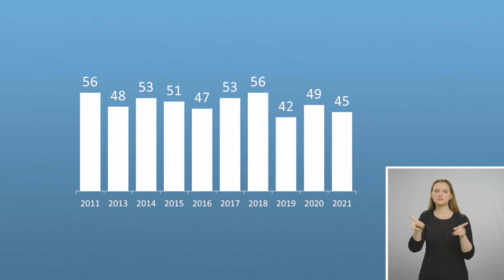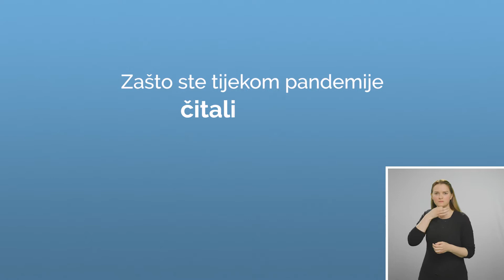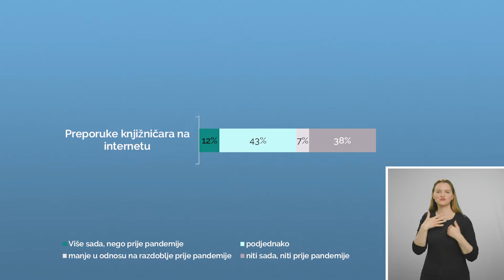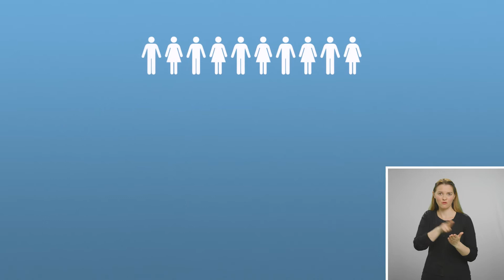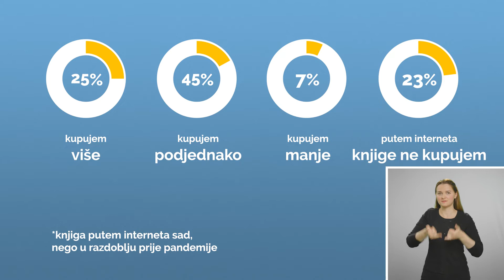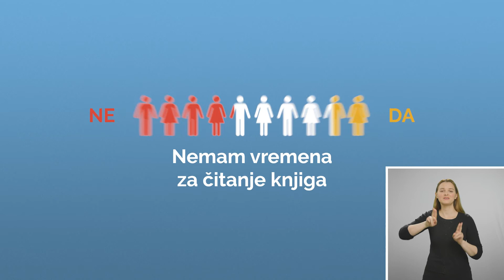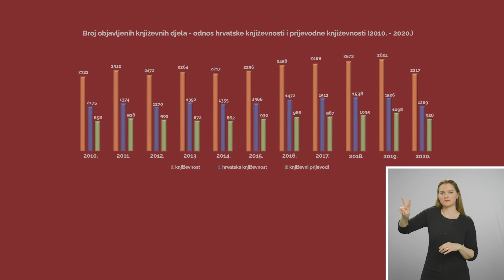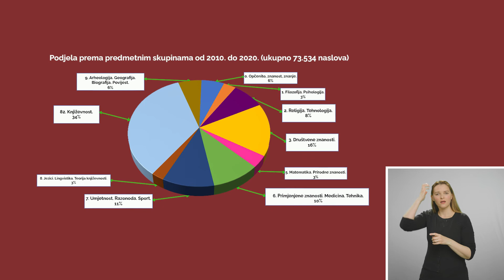Noć knjige 2021. – Istraživanje o čitanju i kupovini knjiga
Emisija snimljena za 3. program HRT-a i emitirana u Noći knjige 2021. Osim pregleda najnovijih rezultata istraživanja koje je provela agencija Kvaka, emisija predstavlja i preliminarne statističke podatke o posjetima hrvatskim knjižnicama u 2020. godini, podatke o proizvodnji knjiga u proteklom desetljeću te sadrži posebni prilog o Hrvatskoj knjižnici za slijepe, koja proizvodi naslove u pristupačnim formatima i pruža usluge osobama s teškoćama u čitanju standardnog tiska.

Produkcija:
Antitalent

Predstavljačice:
Dobrila Zvonarek
Karolina Zlatar Radigović

Prevoditeljica na znakovni jezik:
Anamarija Meczner

Snimatelj:
Filip Kos

Montažeri:
Marko Prizl
Fabijan Matić
Tomislav Josipović

Animatori:
Luka Hrgović
Marko Prizl
Fabijan Matić
Tomislav Josipović

Producentica:
Nika Obučina

Istraživanje izradila:
Agencija KVAKA

Izvor podataka:
Nacionalna i sveučilišna knjižnica

Urednica:
Snježana Samac

Zahvala:
dr.sc. Lobel Machala
Karolina Zlatar Radigović

Noć knjige 2021.